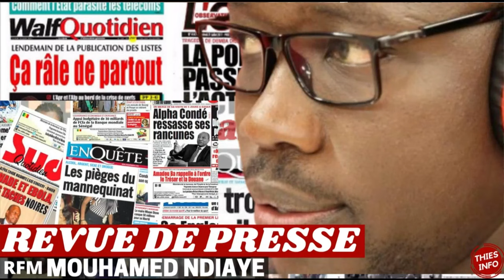Revue de presse Rfm wolof du 03 Novembre 2021.mp4